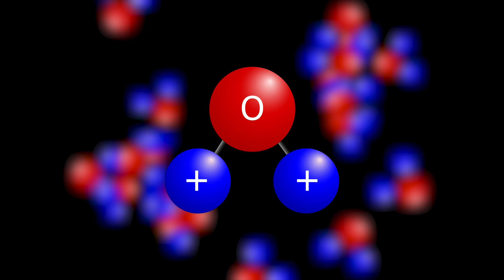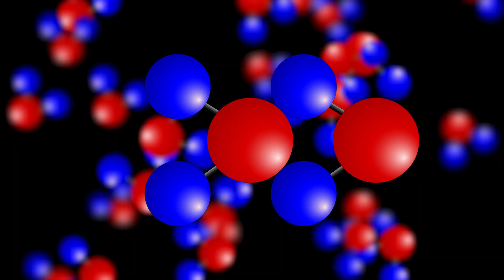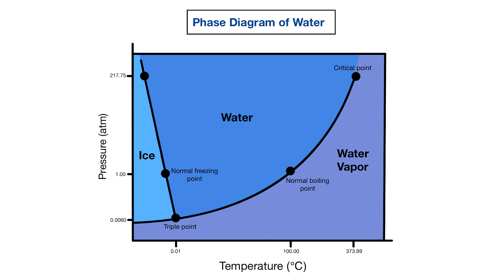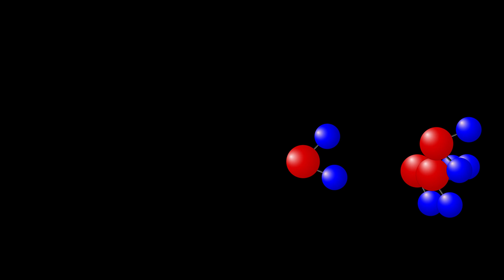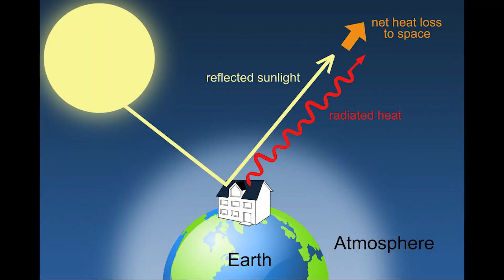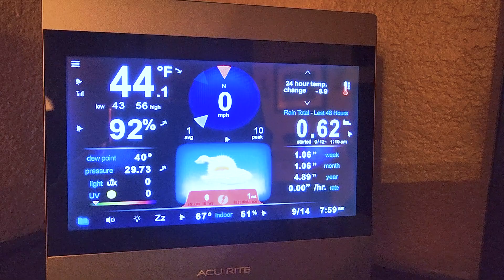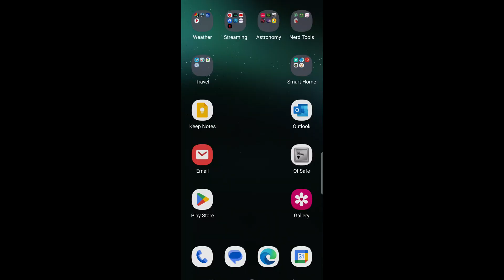Understanding Humidity & Controlling Condensation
What is humidity and how do we keep dew off our camera gear?